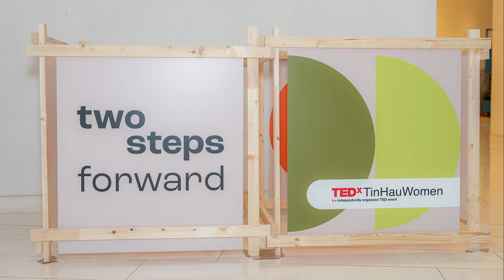How modern ballet reflects a more accessible world | Septime Webre | TEDxTinHauWomen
Art is at its most powerful when people see themselves in it. Septime Webre, Hong Kong Ballet's Artistic Director, discusses the evolving roles of women in ballet, and the power of works which reflect the specificity of a particular place. While ballet often features traditional themes, it can also reflect the world around us in more direct and powerful ways, offering audiences a vision of their ideal selves.  Septime Webre is an internationally recognised ballet director, choreographer, educator and advocate. He joined the Hong Kong Ballet (HKB) as its Artistic Director in July 2017 after 17 years as Artistic Director of The Washington Ballet (US) and 6 years as Artistic Director for the American Repertory Ballet in Princeton (US).

Much sought-after as a choreographer, Septime’s works appear in the repertoires of ballet companies globally; his latest creations for HKB, Romeo + Juliet, set in 1960s Hong Kong, and The Nutcracker, set in Hong Kong in 1915, world-premiered in June 2021 and December 2021 respectively. The latter work also won him Outstanding Choreography at the 2022 Hong Kong Dance Awards. This talk was given at a TEDx event using the TED conference format but independently organized by a local community.